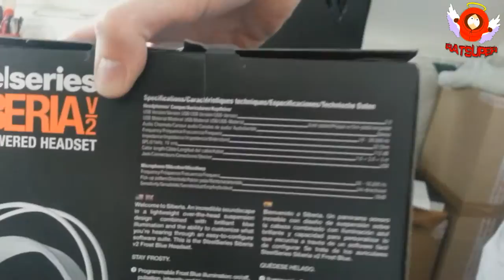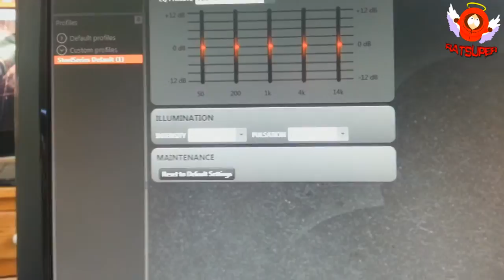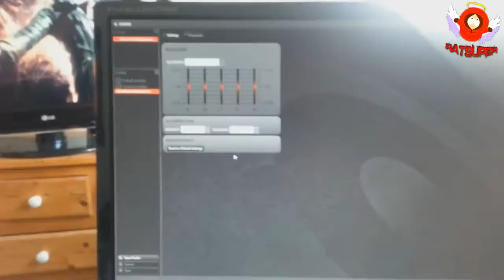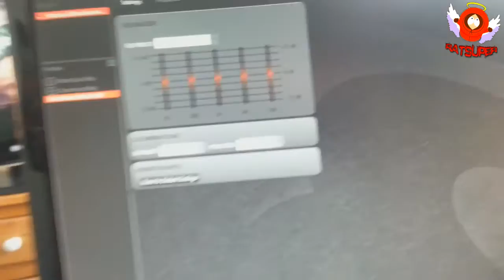Unboxing | Steelseries Sibéria V2 Frost Blue Edition [FR]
Yop ! Video Unbox du Siberia Frost Blue !

Bonne video !

Description du produit: Steelseries 51125
Type de produit: Casque Gaming
Impédance: 40 Ohm
Sensibilité: -38 dB
Interface: USB
Longueur de câble: 0,9 m
Dimensions: 10 x 17,5 x 20,5 cm
Poids: 259 g
Garantie du fabricant: 2 ans
Couleur: Blanc, Gris

Ma Config :
OS (système d'exploitation) : Windows 7
Processeur :  Intel Core i5 3570K
Mémoire vive : 8 Go
Mémoire graphique : 3 Go
Carte graphique : Sapphire Radeon HD 7970 OC
Carte mère : MSI Z77A-G45

Partager un max cette vidéo svp :) Aidez moi a conquérir Youtube ! Nianiania !

► Pense a regarder mes autres vidéos ;)

!! Likes / Favoris sont très appréciés et m'aide beaucoup !! :D